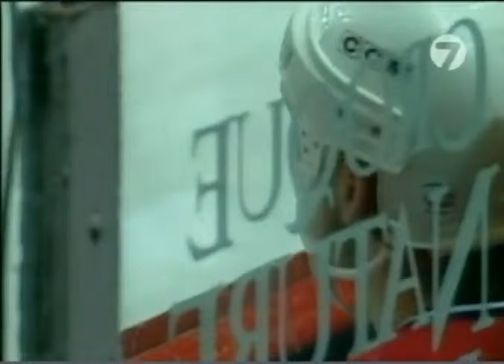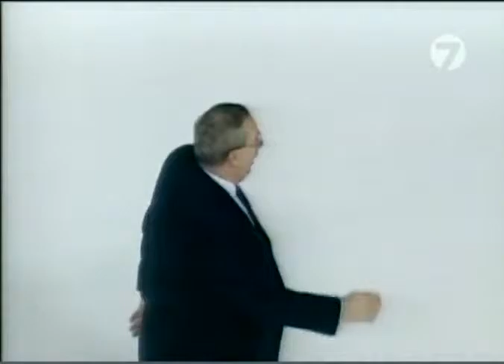1/2 Финала Кубка Стенли-1993. Монреаль Канадиенс - Нью-Йорк Айлендерс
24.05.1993 год. 1/2 Финала Кубка Стенли-1993, Матч 5,